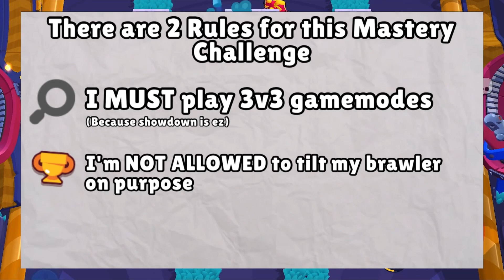Amber Mastery - Ep 1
meh mastery

🔽 Discord Server! 🔽